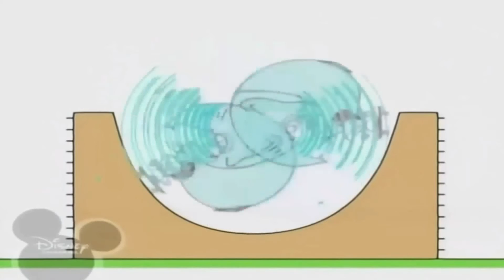Копія відео "Копія відео "Копія відео "Копія відео "Копія відео "Bruno The Great Popiscle"""""